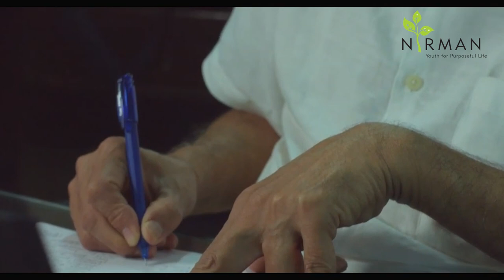The New Normal | Hitesh Bhatt | IRMA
Prof. Hitesh Bhatt is a man who has lived his entire life practicing and teaching the art of management. He is currently the Director of IRMA, Institute of Rural Management Anand, in Gujarat.

IRMA was the brainchild of late Dr. Verghese Kurien, the 'Amul Man', who after he revolutionized the milk cooperative movement, decided to start a management institute to specifically train managers for the cooperatives and social enterprises.

Prof. Bhatt has been a well-wisher and resource person for NIRMAN and has visited Gadchiroli twice to interact with the young participants in NIRMAN to share aspects of management relevant for social sector.
We recently requested him for a video to share his own drives, his assessment of the challenges facing today's youth and his message for our young friends.
Here he speaks about his motivation to become a teacher, the 'new-normal' as he sees post-Covid, how can young people go beyond being a mere 'information-consumer', and his relationship with NIRMAN.

NIRMAN

NIRMAN Batch 11 Starting Soon
Apply Now